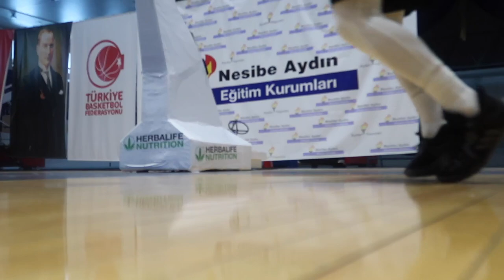BENİ ŞAŞIRTAN AYAKKABI😮HARDEN STEPBACK 2 DETAYLI PERFORMANS İNCELEMESİ ! BÜTÇELİ UYGUN MODEL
adidas harden stepback 2 uygun ucuz bütçeli basketbol ayakkabısı performans mix highlight inceleme si beni şaşırttı brooklyn nets oyuncusu skills steps vol ayakkabısı